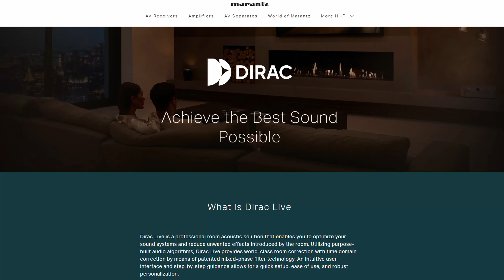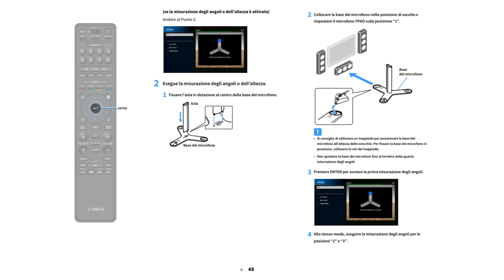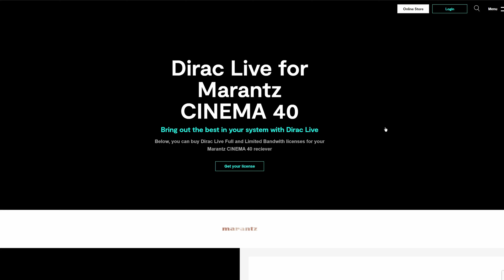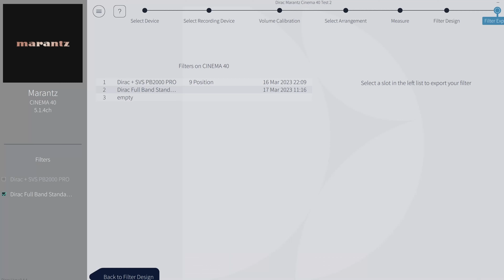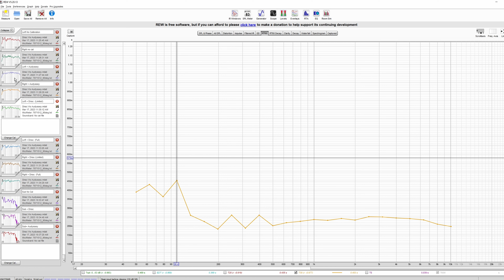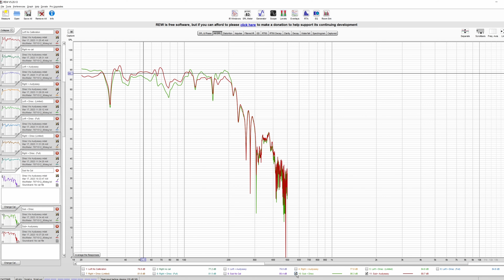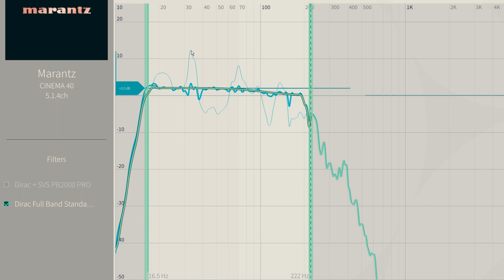DIRAC Live for DENON/MARANTZ - Setup - Basic Tutorial & Firts Impression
🔴 FOR MORE INFO ⬇️

The new introduction of DIRAC live (world-renowned audio tech company specializing in digital audio optimization) as calibration software for DENON/MARANTZ convinced me to buy it and test it for you, in this video we are going to compare all features with Audyssey calibration.ENJOY!

00:00 Intro
01:55 About DIRAC
02:37 System Requirements
03:47 DIRAC Live Setup
05:02 Basic Operation
05:58 Volume Calibration
07:39 Select Arrangement
07:54 Measure
09:06 Filter Design
10:17 Filter Export
11:18 Sound Quality
13:50 Audyssey Vs DIRAC Live (REW Comparison)
17:37 DIRAC Live Limited Vs Full Bandwidth
19:22 Final Impression

If you'd like to support me in continuing to make these videos, here are some things you can do!